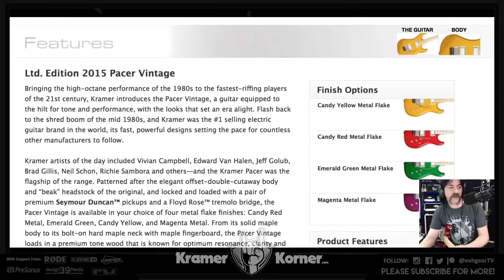Kramer Korner EP2 With Phoenix van der Weyden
New Kramer Korner & other Merch available in The Broadstache Boutique!

Back for episode 2 of Kramer Korner, my very special guest for the evening is Phoenix van der Weyden, a new Kramer Guitars artist and popular YouTuber. Phoenix's YouTube channel is loaded with tricks and lessons, and full of tributes to many of our mutual guitar heroes.

We'll chat about her new addition to the Kramer Guitars artist family, mutual love of Eddie Van Halen, some live performances and much more!

• Brad Peddle
• Carlo Santin
• George Karapouloutidis
• Thomas Santiago
• Todd Chambers
• Richard Henry

Mail to:
Ridgetown Ontario
N0P 2C0
Canada